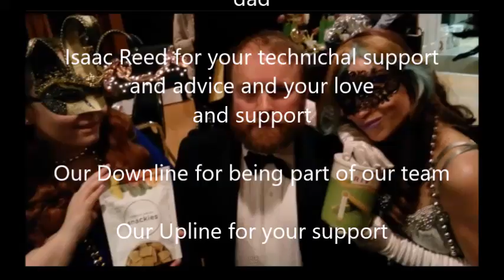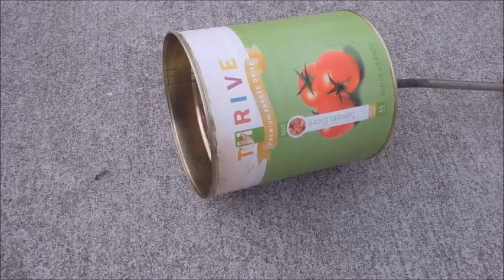Snackies Thrive Arduino Jetpack Update Vol 4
I cut out the front of the cans to allow for more air and it resulted in a hotter burn with more thrust.  The blue flame is hotter and has more thrust than the yellow flames.

Next up will be more three nozzle ramjet engines.